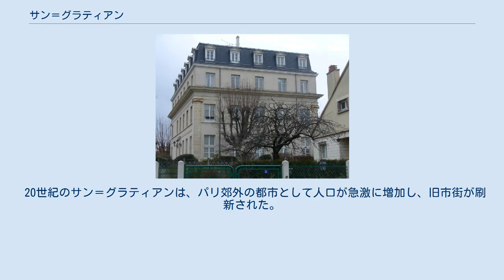サン＝グラティアン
サン＝グラティアン （Saint-Gratien）は、フランス、イル＝ド＝フランス地域圏、ヴァル＝ドワーズ県のコミューン。
 サン＝グラティアンはモンモランシー谷の入り口にあり、パリの北方約10kmにある。
経済活動の活発な地域に近く、まちは住宅街の趣が残る。
 マティルド・ボナパルトのシャトー サン＝グラティアンの名は、4世紀に殉教したヒツジ飼いの少年で、628年にダゴベルト1世によって列聖された聖グラティアンにちなむ。
サン＝ドニ修道院の修道士たちが聖グラティアンを記念して礼拝堂を建てた。
聖グラティアンの聖遺物はまちの教会の祭壇下に収められている。
 17世紀、ニコラ・カティナは母親からサン＝グラティアンの土地を相続した。
陰謀の結果不遇を囲ったカティナは1701年、祖父が1610年に建てたサン＝グラティアンの城に隠棲した。
彼の元をボシュエ、フェヌロン、ヴォーバン、セヴィニエ夫人、クーランジュ夫人、ラ・ロシュフコーらが訪れた。
カティナは、果樹の栽培、現在のアンギャン湖まで伸びていた自分の領地の管理に時間を費やした。
1712年2月12日にカティナはサン＝グラティアンで亡くなり、村の礼拝堂に埋葬された。
1994年7月、コミューンはカティナを記念して彼の紋章をコミューンの紋章に採用した。
 18世紀の終わり、サン＝グラティアンはパリ住民の好むリゾート地となり、別荘が建てられた。
現在もそれらの一部が見られる。
1806年、リュセイ伯爵がサン＝グラティアンを手に入れ、シャトーを建てた。
1832年、作家で旅行家のアストルフ・ド・キュスティーヌ侯爵もサン＝グラティアンにシャトーを建てた。
1860年にキュスティーヌの遺産相続人がシャトーを相続するが、このシャトーをバルザック、ユーゴー、ショパン、ドラクロワ、20年にわたって侯爵の母と親しく付き合っていたシャトーブリアン、ミュッセ、ジュール・バルベー・ドールヴィイ、ジョルジュ・サンド、ラマルティーヌらが訪れた。
 マティルド・ボナパルトは、最初カティナ城にてキュスティーヌ侯爵の客として夏を過ごした。
その後彼女は1853年にリュセイ伯爵の建てたシャトーを購入した。
彼女もフランス第二帝政時代の芸術家たち、メリメ、ゴーティエ、ゴンクール兄弟、フローベール、アレクサンドル・デュマ・ペールらをシャトーに迎えた。
マティルド・ボナパルトは、サン＝グラティアンの学校建設、街灯の設置、現在もある教会建設などに財政援助を行っていた。
1904年、パリでマティルドは死去するが、彼女の遺志によってサン＝グラティアンの教会に埋葬された。
 20世紀のサン＝グラティアンは、パリ郊外の都市として人口が急激に増加し、旧市街が刷新された。
 source=Cassini et INSEE